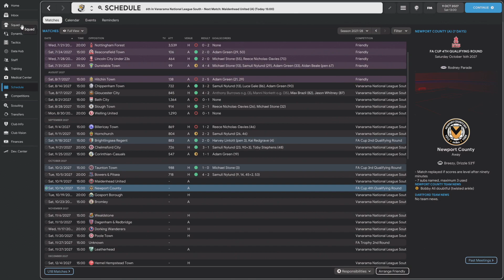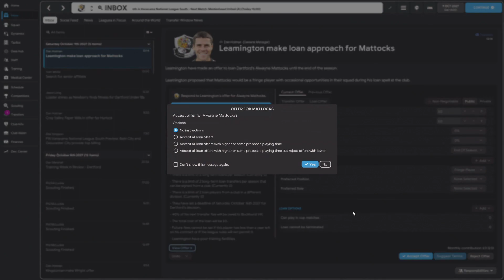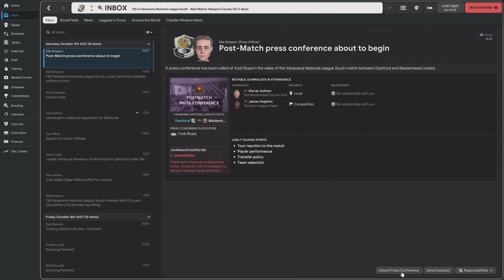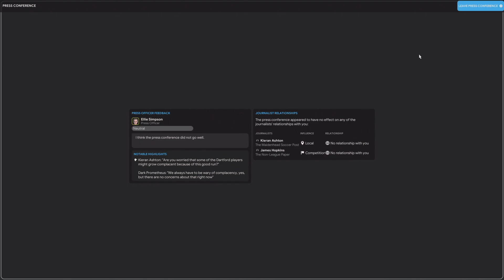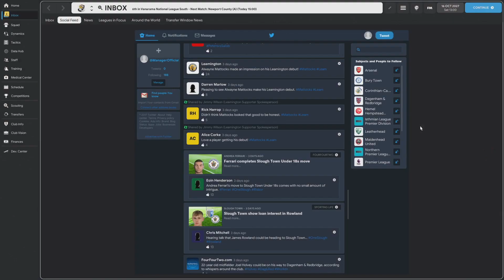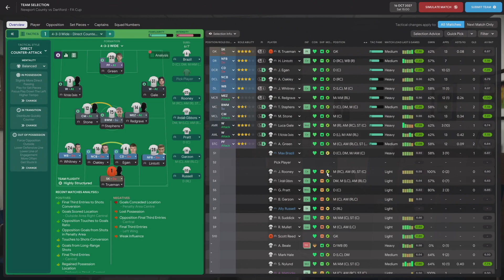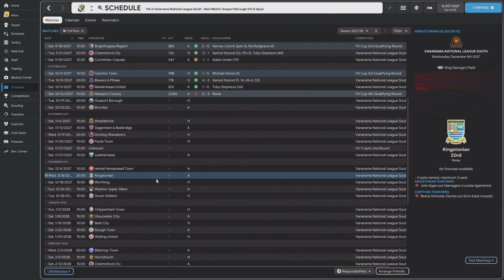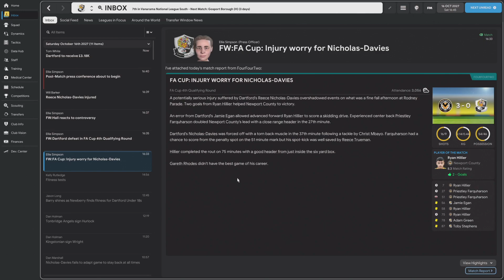The Impossible Newport County Game l Dartford FC Ep.13 - Road to the League l Football Manager 22